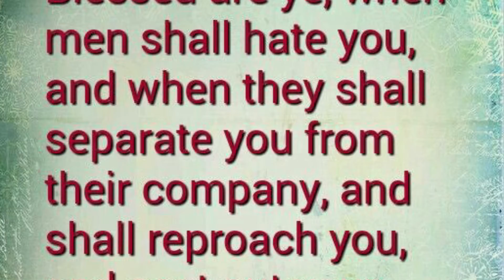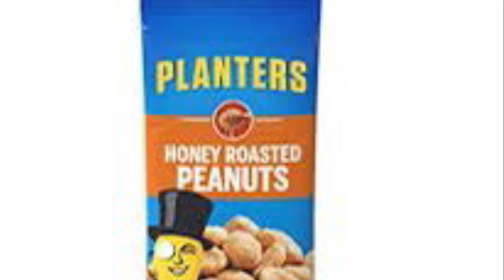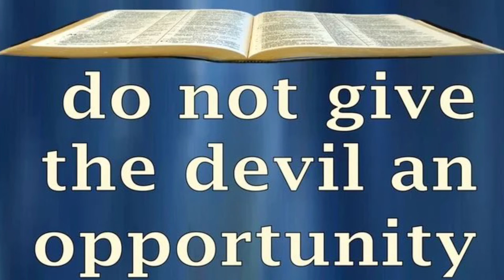I just wanna know - PlanetPat